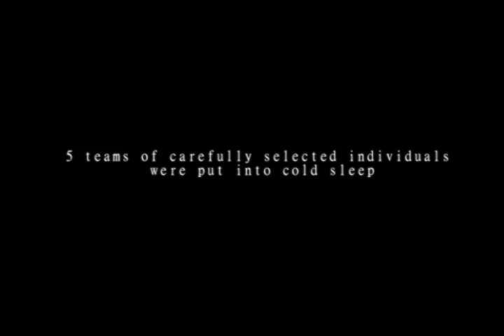7 SEEDS animated trailer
It's short but it took a while finishing this, hoorraaaaaaahhhh!*drops dead on the floor**

The main theme for this mmv/amv is ... 'What if 7 seeds is made into an ANIME?'
...and here's my interpretation of how the anime trailer will look like!

You guys have fun watching it :D

Credits:
Manga: 7 seeds, Tamura Yumi

Anime background scenes:

Piano no mori
King of Thorns
Mobile Suit Gundam SEED C.E. 73: Stargazer
One-outs
Wolfs Rain

Program: Adobe photoshop 7, Sony Vegas 7, Paint, Format Factory

All the manga colourings are done by me. There's also a couple of coloured manga scenes taken from the 7 seeds fanbook and Flowers magazine scans.